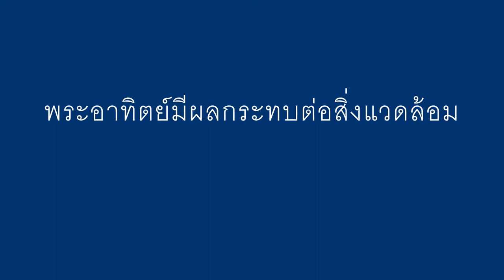พระอาทิตย์มีพลังงานความร้อนแก่โลก - The Sun Heats the Earth (Thai)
You can help a child learn about the sun heating the earth by feeling it themselves. This will help them learn about temperatures and weather.

Thai translation by Yokkie, and Annie. Narration by Ann.